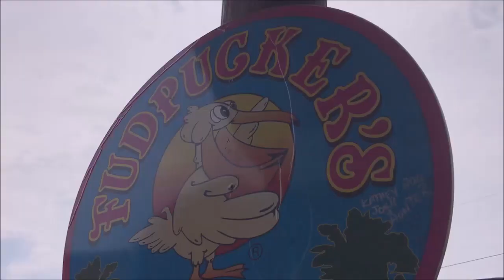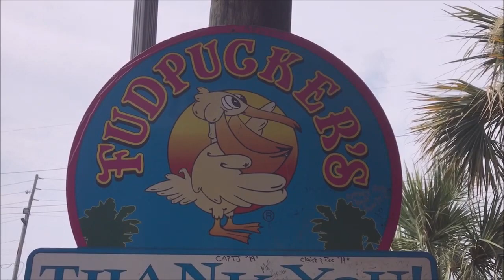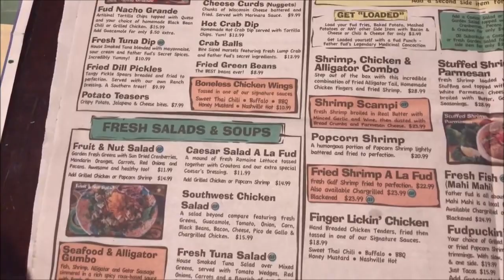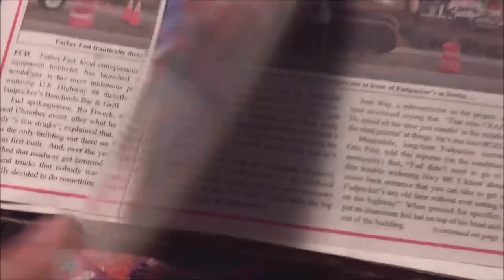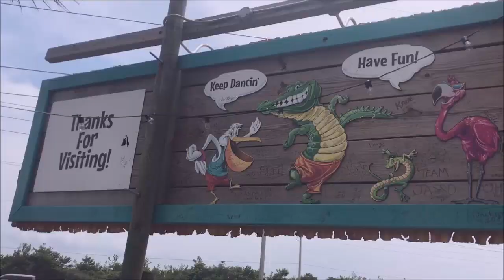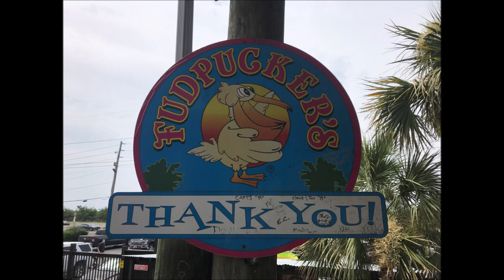Fudpucker's Beachside Bar & Grill, Destin, Florida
On vacation one of our favorite things to do is eat at all the different restaurants Destin and Fort Walton, Florida have to offer.  Another family favorite is Fudpucker's.  The food and drinks are good, they have a big gift shop that has a lot of cute things, and they have alligator shows!  You can even hold a gator and take a picture with it if you would like!  There is so much at Fudpucker's that I haven't even been able to scratch the surface at what they offer for fun.  Don't forget to grab your marker and sign a wall while you're there!